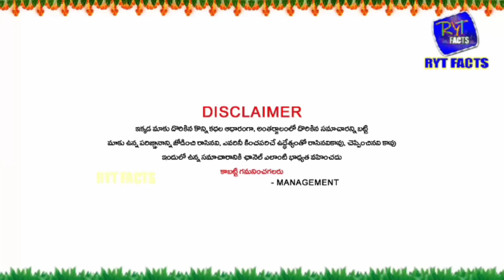వృషభరాశి వాళ్లకు వారే స్వయంగా ఇలా అంటే రేపు నవంబర్ 7వ తేదీ గురువారం రోజున జరగబోయేది ఇదే